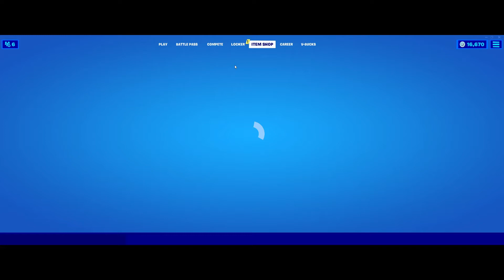Fortnite item shop 2 Old Skins Are Back